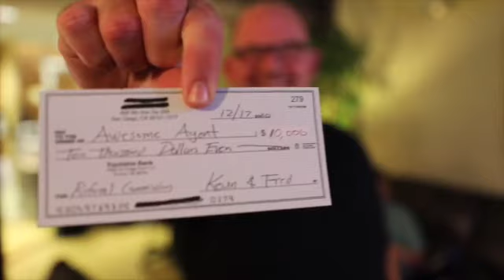Justen Martin on Cultivating a Business Mindset & Committing to Progress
On this episode, I talk to Justen Martin, a real estate leader and entrepreneur whose interesting journey makes him the perfect person to talk to about building and sustaining a business, making the right decisions and finding fulfillment. Justen’s “long-term infinite mindset of getting better in business” shows in what he’s achieved.

Justen Martin is a real estate and mortgage industry leader and the Director of Agent Relations at Move Mortgage. A former fitness industry team leader, Justen used the fundamentals he learned from running gyms to running a successful real estate company. Today, he specializes in new agent training and business development for teams, managing brokers, and employing brokers/owners.

Success is a combination of a business mindset, monumental decisions, boring, repetitive but important actions done consistently, and huge accountability. Learn how you build these pillars into your business in this episode of The Kevin and Fred Show!

 - How Justen got his start at 24 Hour Fitness, worked there for a decade and then transitioned into real estate.

  - How running a fitness business relates to a real estate business.

 - The story of Move Mortgage and the risk Justen took to make it happen.

 - The power of partnerships and the importance of having the same vision.

 - Justen’s perspective on the process and stages of growing a successful real estate business.

 - What an average day looks like for Justen and how he sets his day up for maximum impact.

 - How meditation has played a great part in Justen’s personal development and business success.

 - What it truly takes to succeed in business and why it’s not actually the cool, new stuff.

 - Justen’s top 3 pieces of advice for kicking more ass and why the willingness to be accountable is so important.

Guest Info